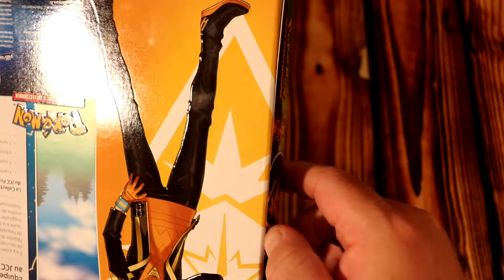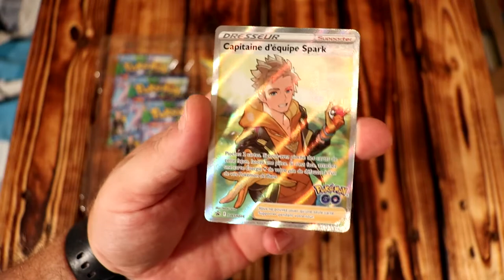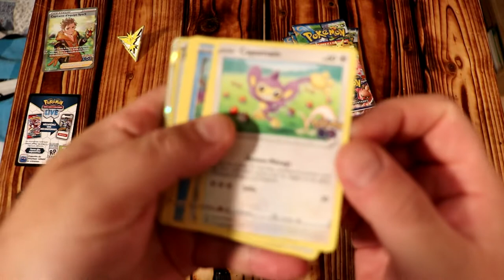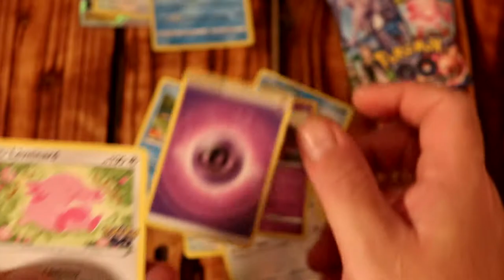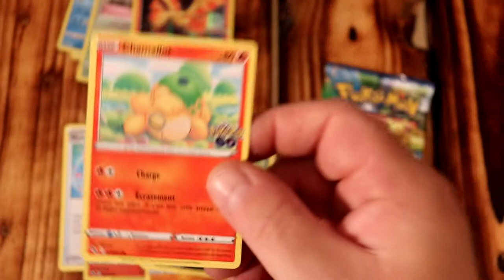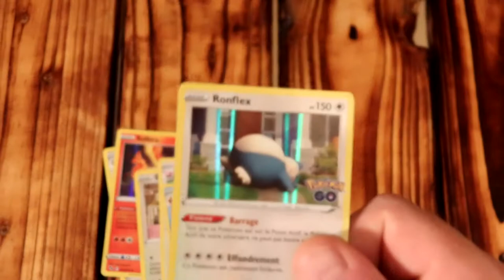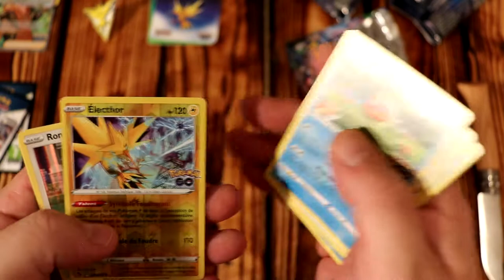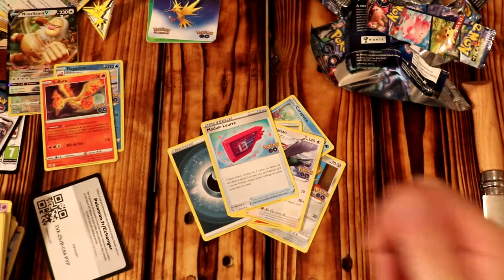Ouverture booster carte Pokémon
une petite ouverture et présentation du booster Pokémon que j'ai reçu.

aller c'est parti déballage